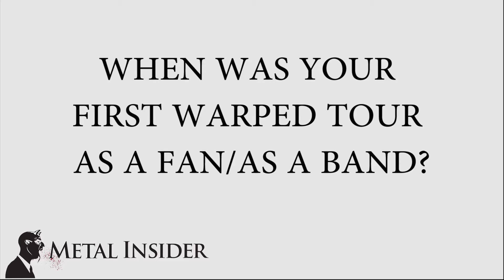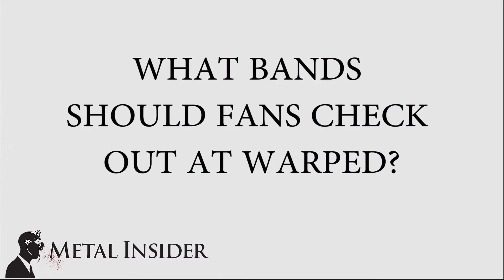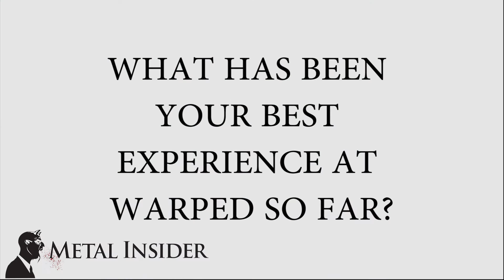Metal Insider Talks Warped with the Heaviest Acts on the Tour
We caught up with several of the heaviest bands on this year's Vans Warped Tour to pick their brains about all things Warped. Featuring Every Time I Die, Vanna, Whitechapel, Volumes, Veil of Maya, and Chelsea Grin.